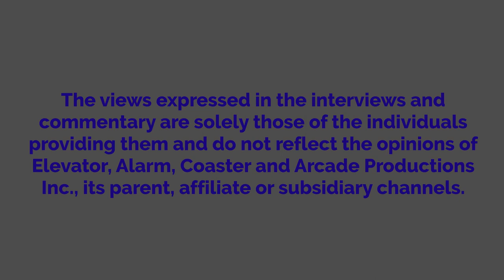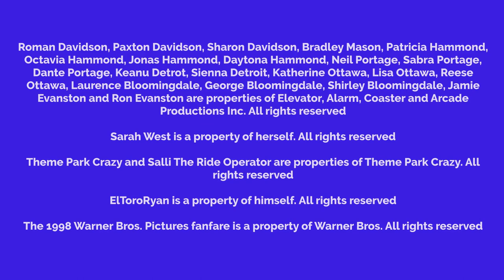Roman Gets A Job And Gets Fired